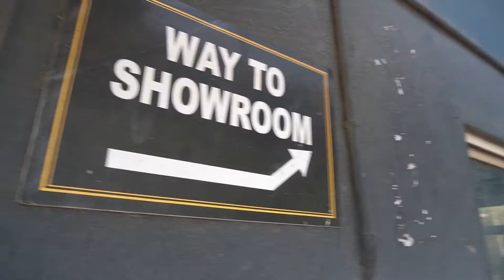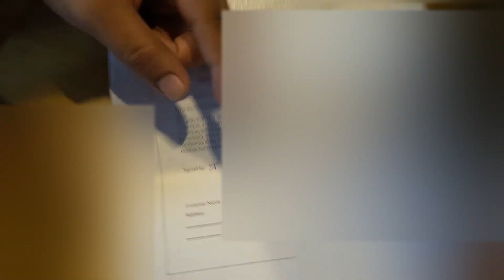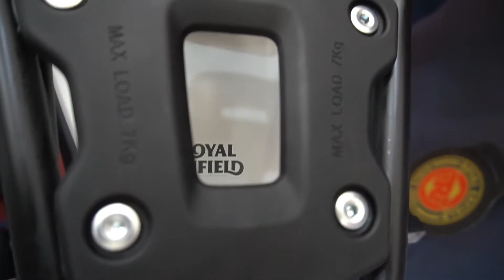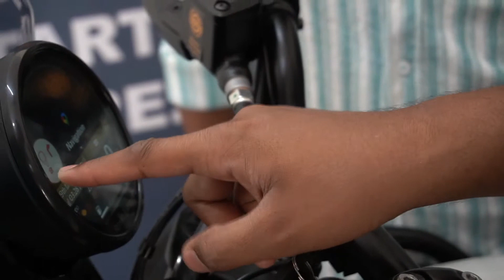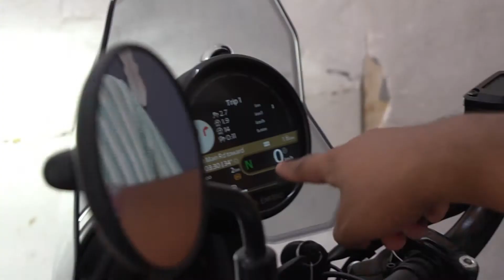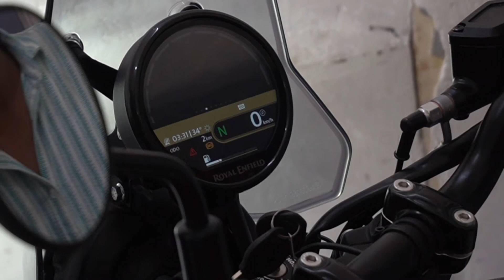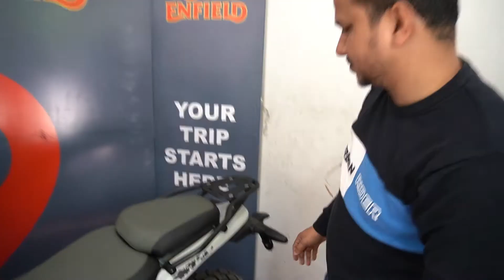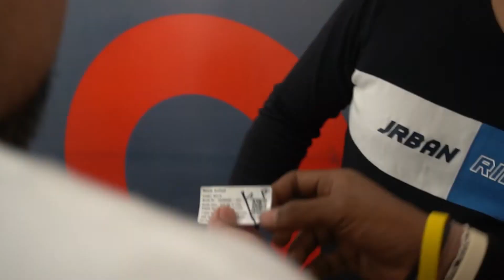HIMALAYAN 450 REVIEW Delivery 2024 | royalenfieldhimalayan450 | kaliyuva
HIMALAYAN 450 REVIEW Unbox in Kannada
Location : @royalenfield BTM Bangalore

For More videos visit @kaliyuva

kali.yuva_official

PLEASE CHECK MY BEST PHONK TRACK:
 • [Phonk] Infraction, Alexi Action, 0to...

When you are using this track for free, please add this in your description:
Track: Infraction, Emerel Gray, respaavn- Hurt

Kaliyuva YouTube channel
HIMALAYAN 450 REVIEW
Kannada moto vlogs
Royal Enfield Himalayan 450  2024 review
new Royal Enfield Himalayan 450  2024 review
Royal Enfield Himalayan 450  kannada review
kannada vlogs
Kannada